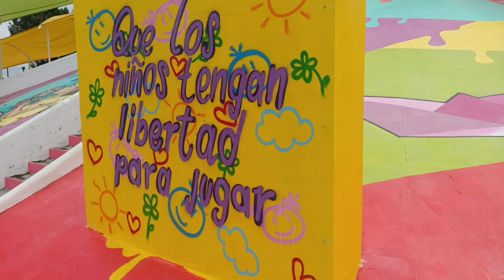El parque Viveros de Nuevo Laredo ‼️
El tradicional Parque Viveros de Nuevo Laredo ‼️